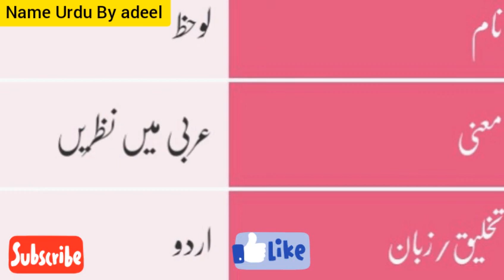Lawahiz Name Meaning In Urdu | Lawahiz Naam Ka Matlab Kya hai | Top Girl Names